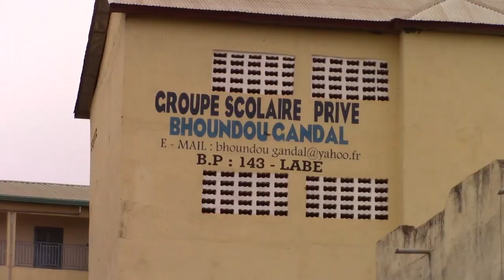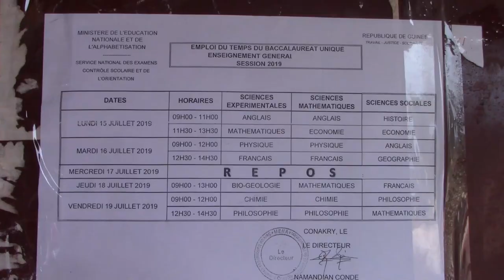Échecs répétés à Labé : le bac 2019 fait-il rêver ?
Malgré les échecs au bac enregistrés par la région en 2017 et 2018 , l’inspectrice régionale de l’éducation (IRE) de Labé, Mme Guilawo Pierrette Toupou a déclaré avoir un grand espoir pour les candidats de sa région à l’issue de ce baccalauréat unique, session 2019, rapporte un correspondant de Guineematin.com en Moyenne Guinée, à travers le reportage vidéo ci-dessous.